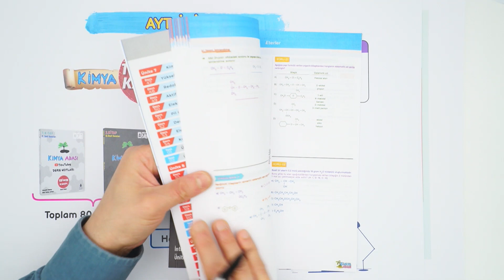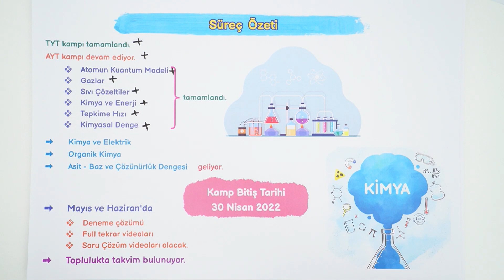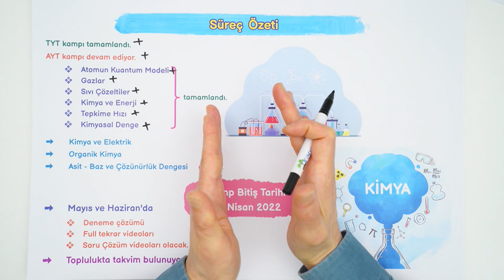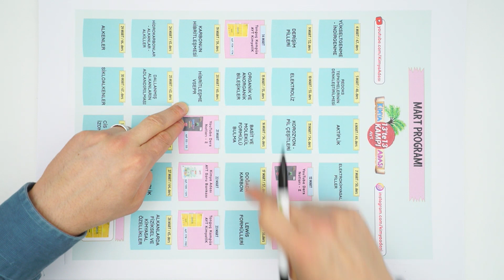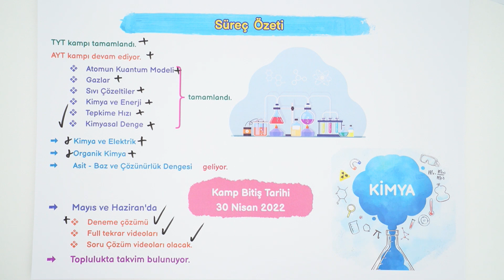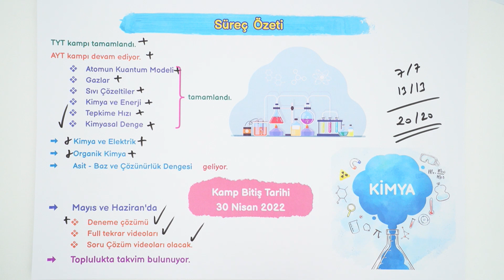KAMP DEĞERLENDİRMESİ! AYT KONULARI NE ZAMAN BİTECEK?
Selam gençler! AYT kampımız devam ederken bir kamp değerlendirmesi yapmak istedim. Umarım hepiniz için faydalı bir video olur.

📚Yeni çıkan AYT Kimya YouTube Ders Notları 2. Kitabı incelemek ister misin?